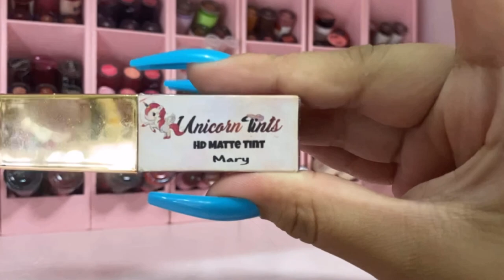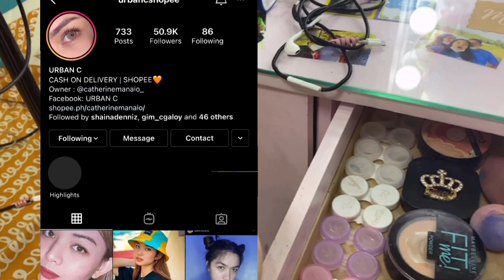UPDATED VANITY TOUR 🇵🇭 Philippines 2021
SUPPORT LOCAL BRANDS❤️✨